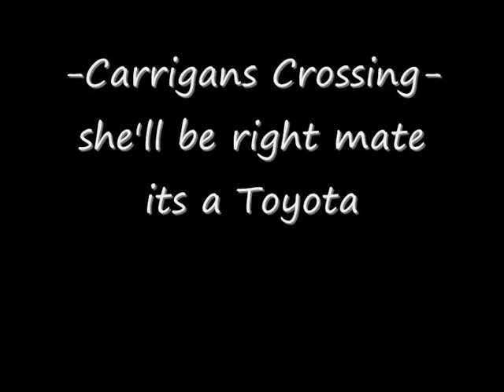carrigans crossing final cut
Paul attempts an epic river crossing and succeeds, only then to be recovered up troopy hill five minutes later, thanks to big kev for the footage